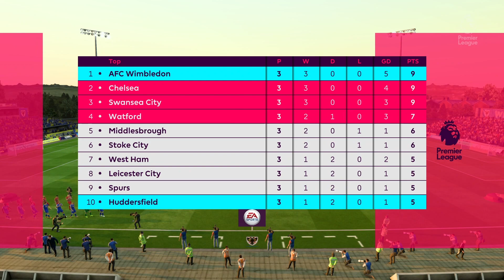I Have Social Anxiety: John Green Solves Your Problems #77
Today’s problem: social anxiety. The Wimbly Womblys play Huddersfield.
Thank you for donating to the Project For Awesome, Sam!

Give us problems in the comments!

And consider following us on Twitter: @AFCWimblyWombly